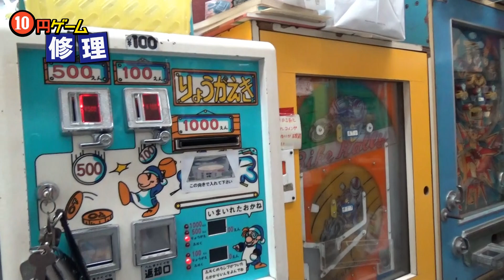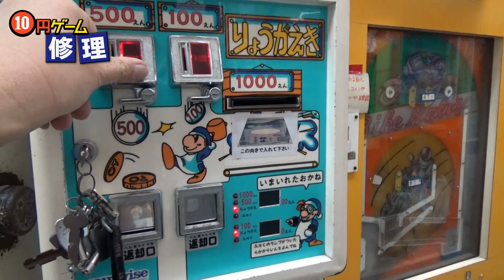３０年前の両替機が壊れたので修理してみた！ 故障個所を特定し互換部品を選定して取り付ける！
３０年前の両替機が壊れたので修理してみた！　故障個所を特定し互換部品を選定して取り付ける！